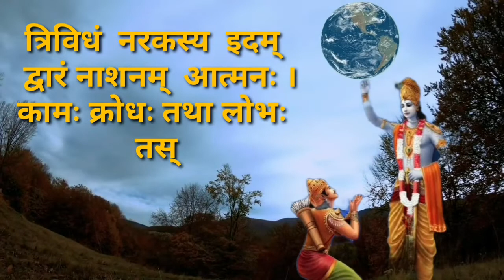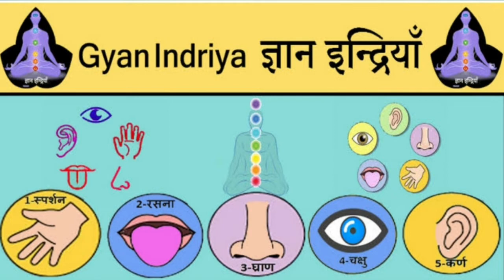दुःख के तीन कारण हैं। गीता-संदेश।